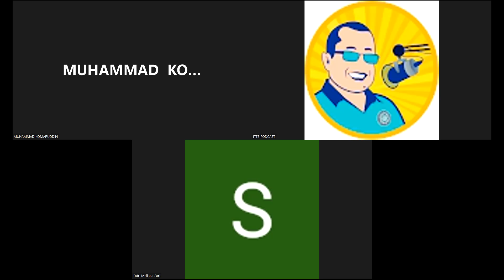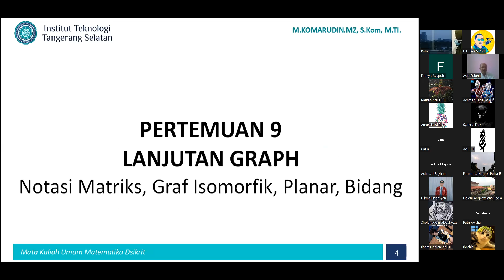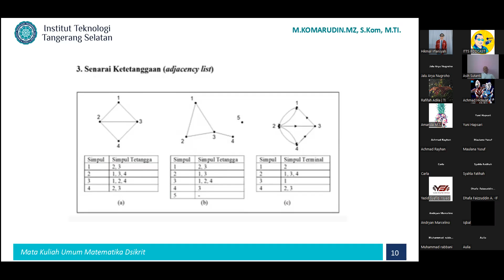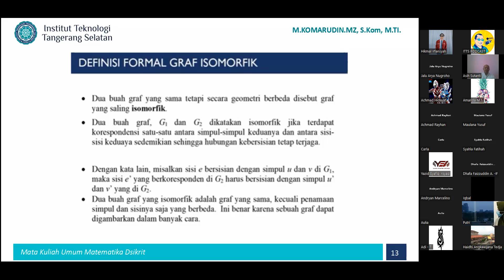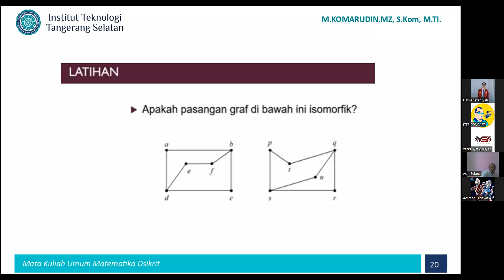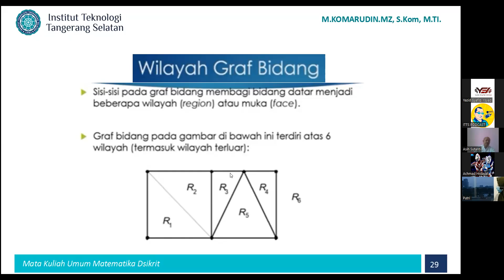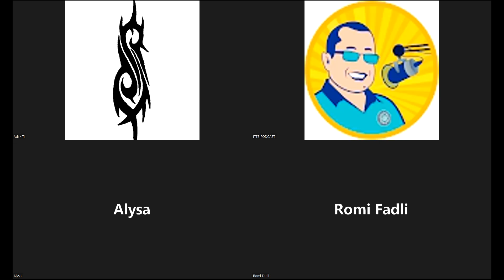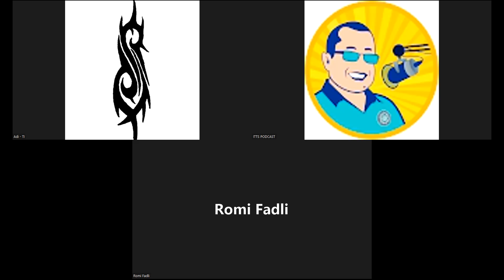2022-05-30 09.52.00 Matematika Diskrit (SI111, TI111, IF111) - Reg